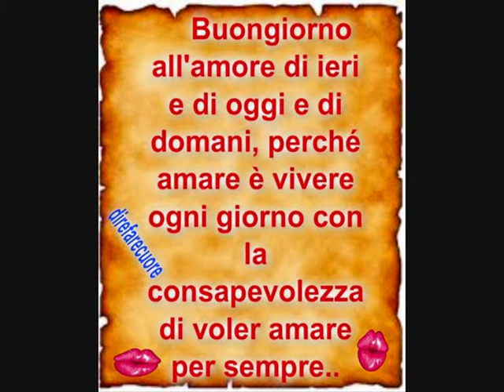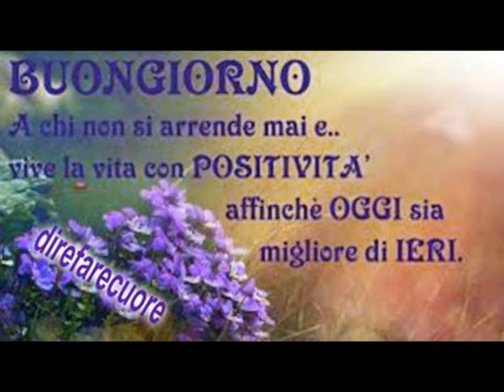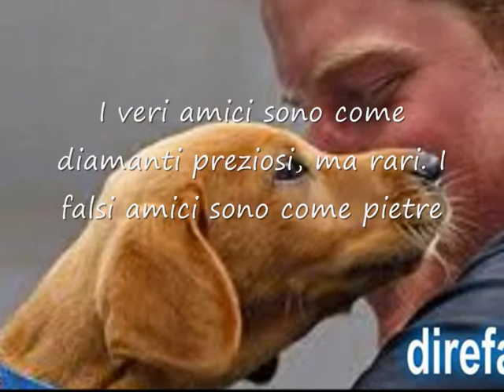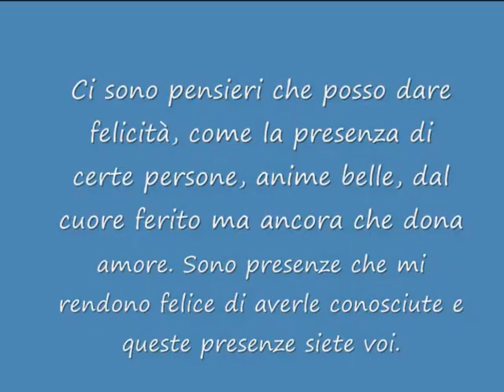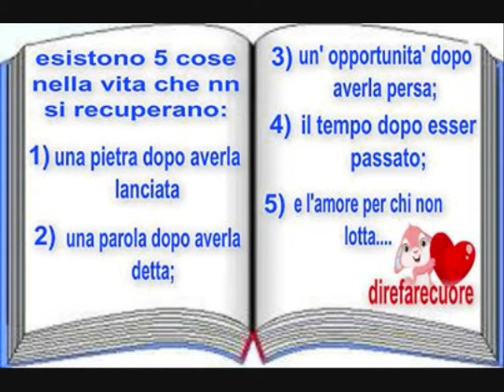grazie amici direfarecuore